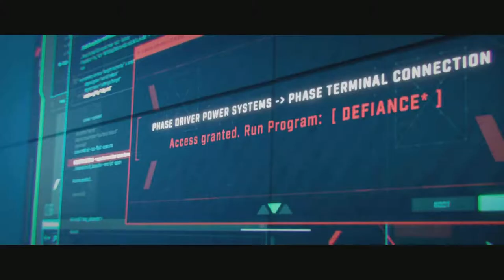Apex Legends 4K PS5 ,Mad Maggie Season 12, release 2022 android & iOS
🌊Social Medias 🌊

Apex Legends is a free-to-play battle royale-hero shooter game developed by Respawn Entertainment and published by Electronic Arts. It was released for Microsoft Windows, PlayStation 4, and Xbox One in February 2019, and for Nintendo Switch in March 2021. A mobile version of the game specially designed for touchscreens titled Apex Legends Mobile has also been announced which is scheduled to be fully released by 2022 on Android and iOS, as well as a native version of the game for Xbox Series X and Series S, and PlayStation 5. The game supports cross-platform play.

Before the match, players form into two- or three-player squads, and select from pre-designed characters with distinctive abilities, known as "Legends". The game has two gameplay modes. In "Battle Royale", up to 20 three-person squads or 30 two-person duos land on an island and search for weapons and supplies before attempting to defeat all other players in combat. The available play area on the island shrinks over time, forcing players to keep moving or else find themselves outside the play area which can be fatal. The final team alive wins the round. In "Arenas", players form into three-player squads and fight against another squad in a 3v3 team deathmatch over a series of rounds to determine the winner of the match. Teams win when their team has at least 3 points and is 2 points ahead.
Apex Legends is set in the same science fiction universe as Respawn Entertainment's Titanfall series, with several characters from the Titanfall series appearing either as minor characters or playable Legends. Work on the game began around late 2016, though the project remained a secret right up until its launch. The game's release in 2019 came as a surprise, as until that point it had been assumed that Respawn Entertainment was working on a third installment to the Titanfall franchise, the studio's previous major game. Apex Legends received generally positive reviews from critics, who praised its gameplay, progression system, and fusion of elements from various genres. Some considered it a worthy competitor to other battle royale games. Apex Legends surpassed 25 million players by the end of its first week, and 50 million within its first month. By April 2021, it had approximately 100 million players making it one of the most played video games of all time by player count.